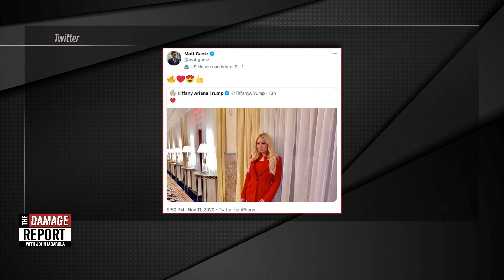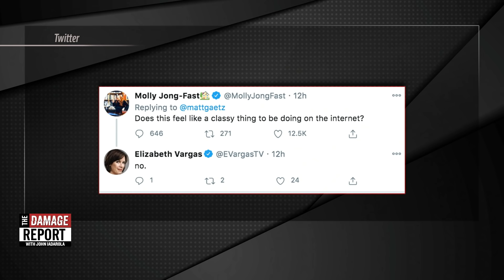Matt Gaetz Hits On Trump's Daughter?!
Political tool, Matt Gaetz really IS desperate for Trump's approval! John Iadarola and Aida Rodriguez break it down on The Damage Report. Follow The Damage Report on Facebook

"Congressman Matt Gaetz raised a lot of eyebrows when he posted a Twitter response to a photo Tiffany Trump shared of herself.

The president’s daughter posted a photo Wednesday night, which was followed by the Trump-supporting Florida Republican tweeting some emojis in response:

It’s unclear what spurred on the tweet, but it immediately caught people’s attention:"